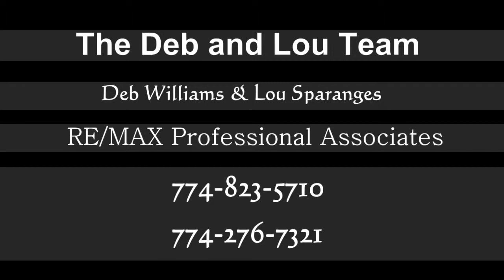8 Diane Ave Auburn, MA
Great Curb Appeal! This charming home is in a prime location at an affordable price 3 bedroom ranch nestled on a quiet street in an excellent Auburn neighborhood. Tranquil surroundings yet near highways for commuters Walking distance to Gleason Park and close to area shopping centers. Open concept living and dining area with hardwood floors throughout.Spacious shed in back, Furnace and roof approx 4 years old Replacement windows and siding approx 12 years old. Kitchen and bath need updating.